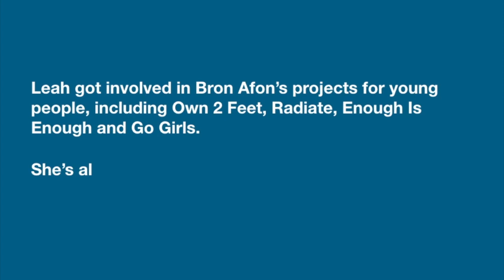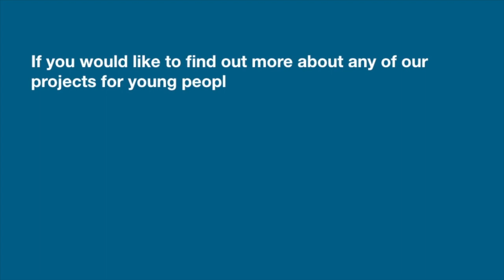Leah's story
Leah Hill, 25, talks about how getting involved in Bron Afon's projects for young people has changed her life.